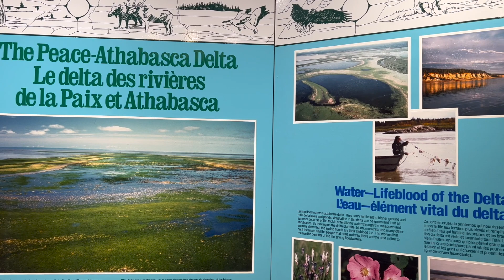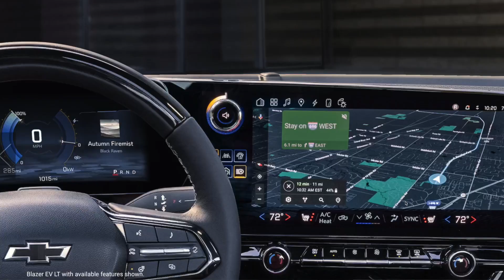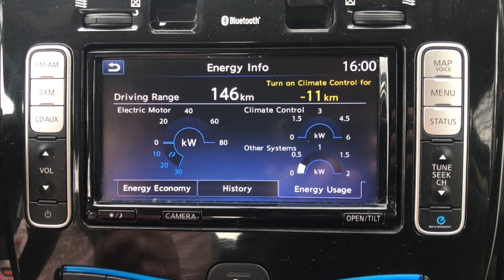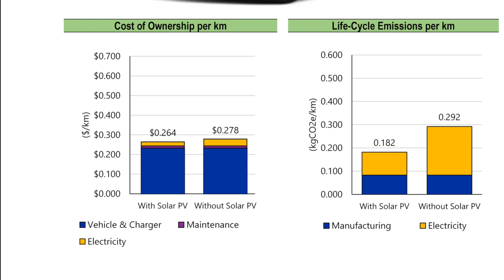Race to Bring the First Electric Vehicle to Fort Chipewyan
Three Nations Energy has done the research, Parks Canada is interested, a Metis car rental company is interested, there is even one EV charger in town, but who will bring the first electric vehicle to Fort Chipewyan in Canada's North?

We talk to Blue Eyes Simpson of Parks Canada and Tammy Riel of the Fort Chip Metis about their efforts to bring EVs to their fly-in community.

GreenEnergyFutures.ca